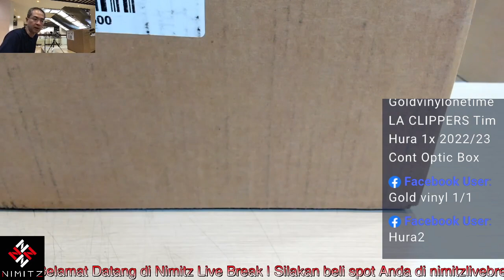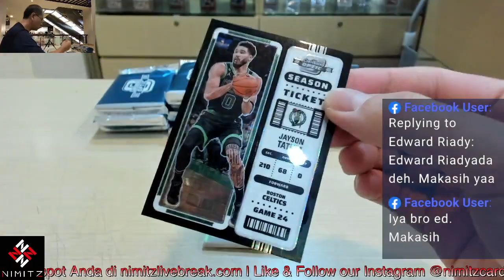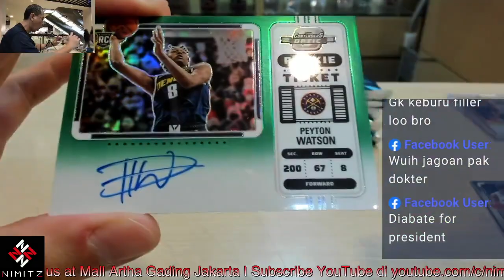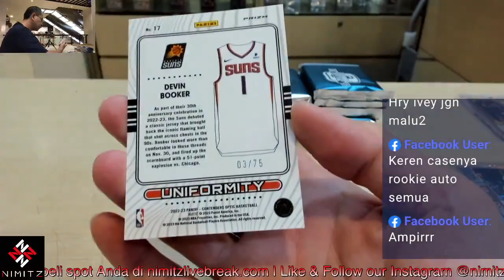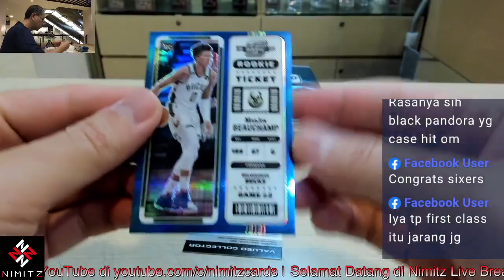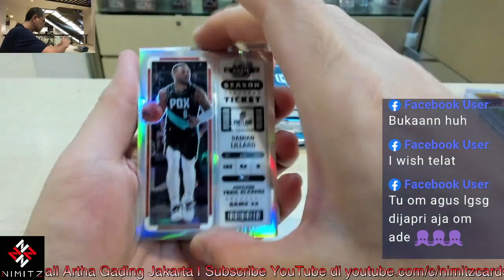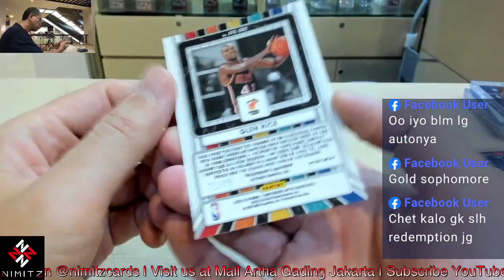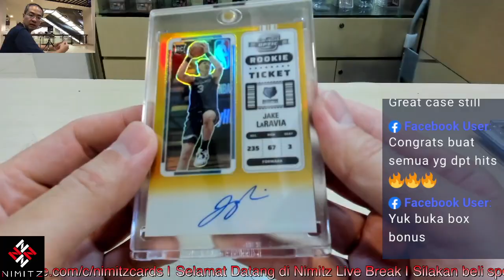2022/23 Contenders Optic Basketball Hobby Case Break 1